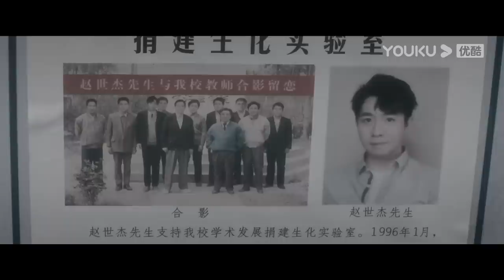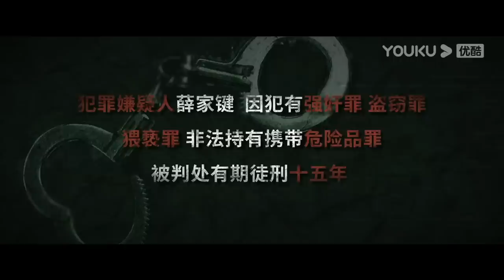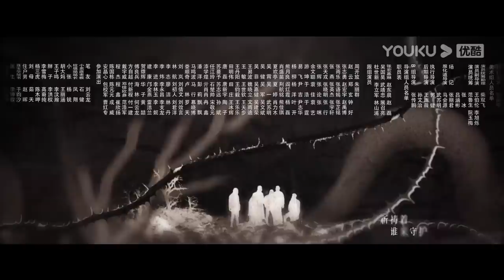ENGSUB【他是谁 Who Is He】EP21 | 这一次，一定要抓住他 | 张译/陈雨锶/丁勇岱/俞灏明 | 悬疑片 | 优酷 YOUKU